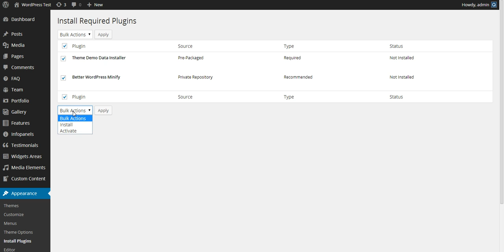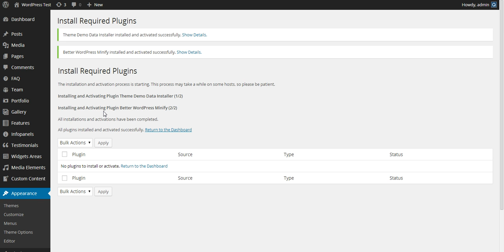Lemon - Responsive Porfolio Wordpress Theme: Installing theme